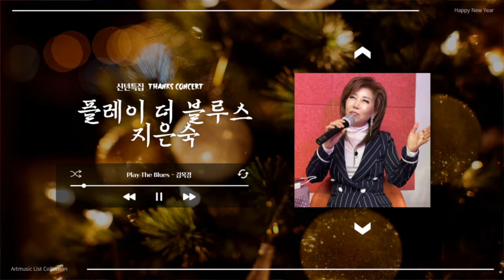[Thanks Concert] 플레이 더 블루스 - 가수 지은숙 커버 -김목경(원곡) - 보이스와 노래가 넘 어울려요!! - 가사있음